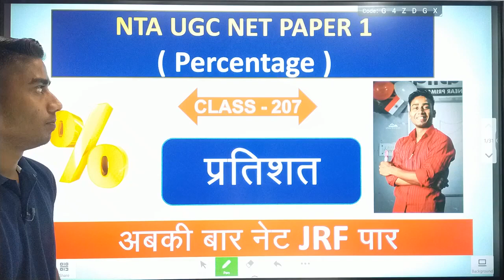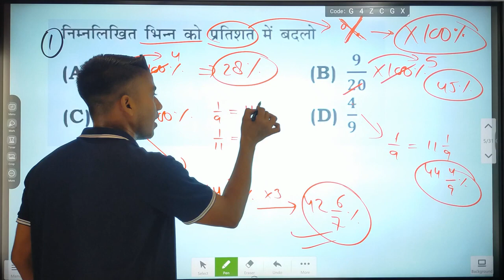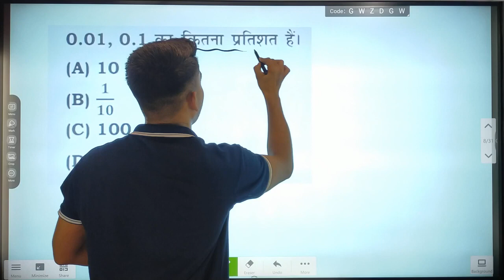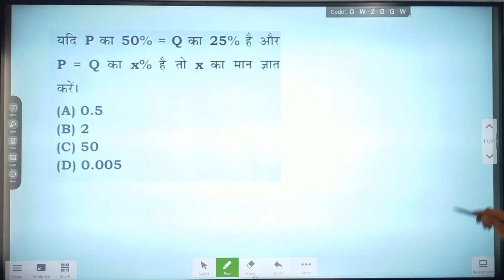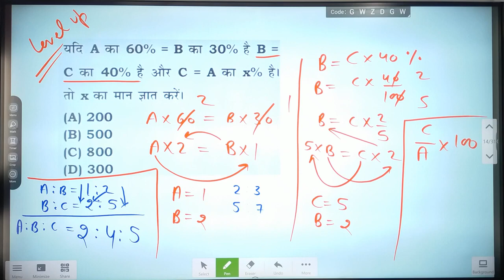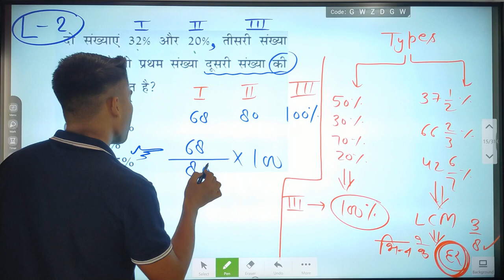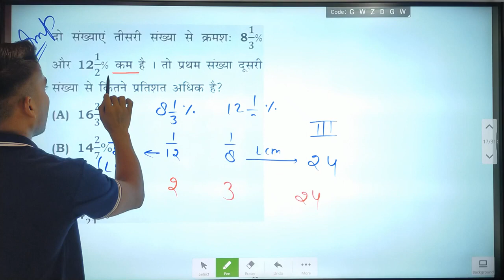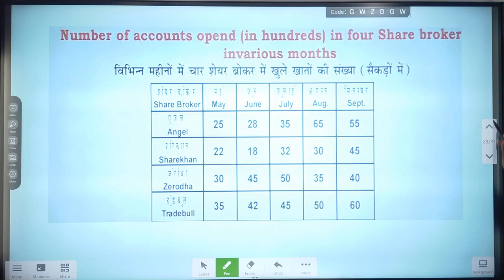UGC NET 2023 II NTA NET 1ST PAPER II NET UGC NET PAPER 1 II UGC NET PAPER 1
आल इंडिया इतिहास टेस्ट प्रतियोगिता में हिस्सा लेने के लिये रजिस्ट्रेशन करें - लिंक ये रही

इतिहास के प्रैक्टिस सेट खरीदने की लिंक